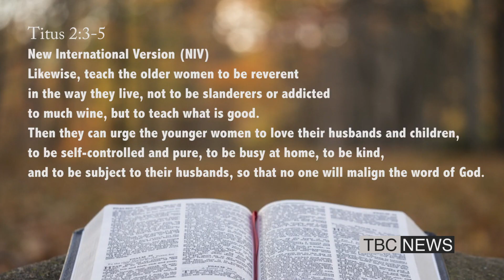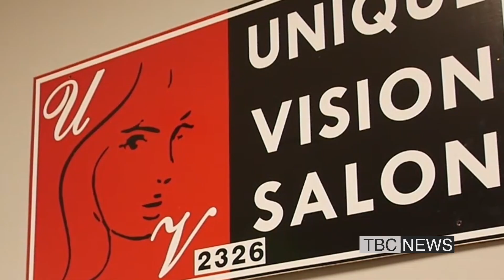News and Announcements March 17, 2019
The Bible teaches us that we are saved by the blood of the Lamb and the word of our testimony. Our testimony is powerful--it can bring people to Christ and strengthen them for a life of discipleship. No one knows that more than Melanie. She needed someone in her life to guide her when she was younger and that's why she strides to do it for others now that she's grown in her own faith walk.